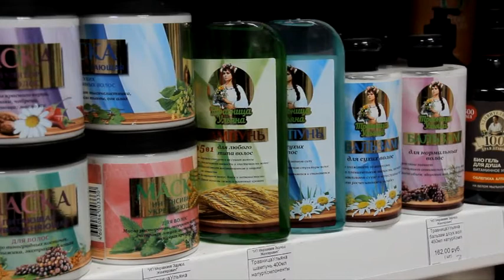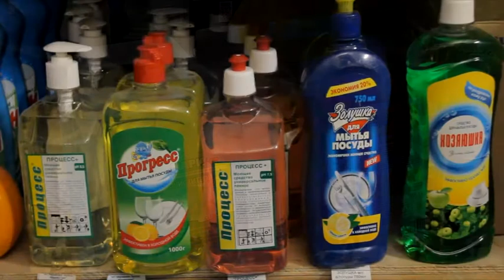Оптово-розничный магазин "Мойдодыр" приглашает за покупками